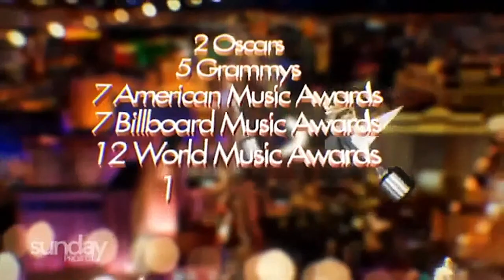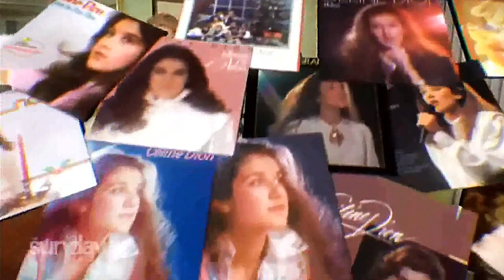Celine Dion - Full Interview with Lisa Wilkinson (The Sunday Project, February 2018)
In February 2018, Céline Dion opened up to Lisa Wilkinson for the australian tv show "The Sunday Project". The show was aired on February 18, 2018 on Ten.

En février 2018, Céline Dion s'est confié à Lisa Wilkinson pour l'émission australienne "The Sunday Project". L'émission a été diffusée le 18 février 2018 sur la chaîne Ten.